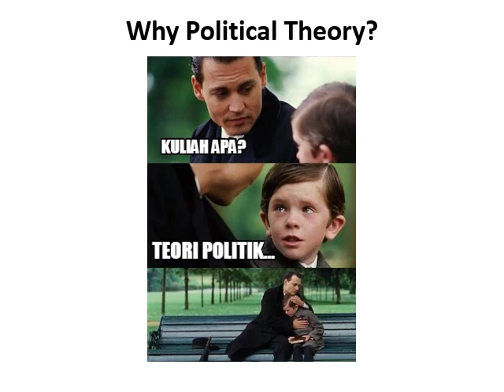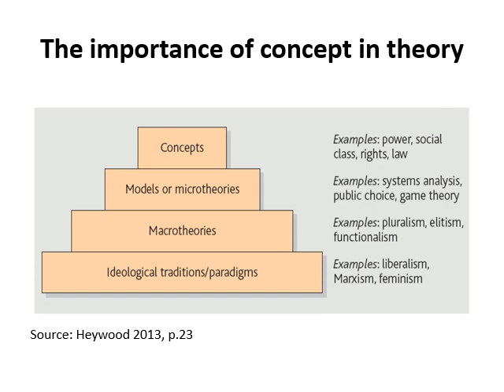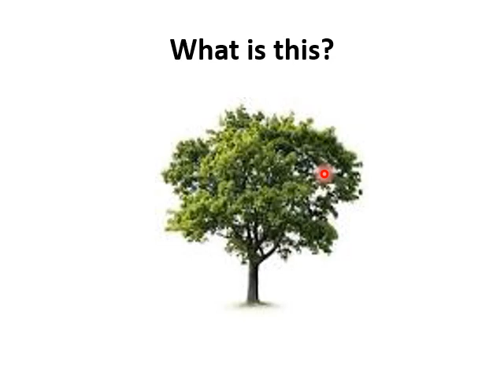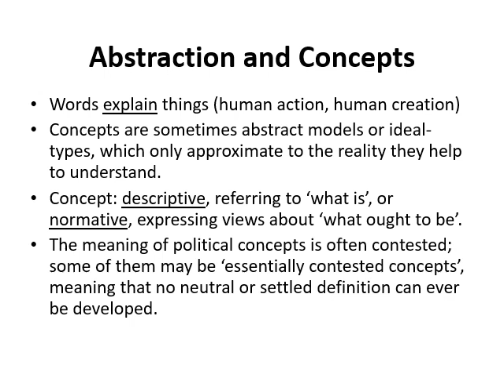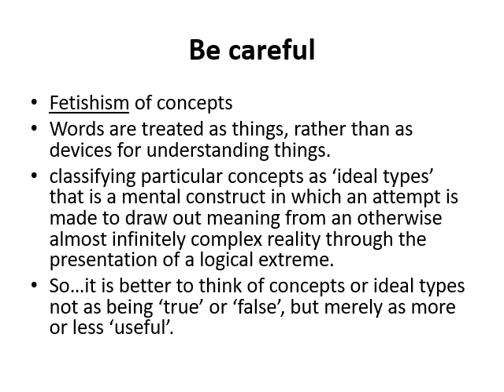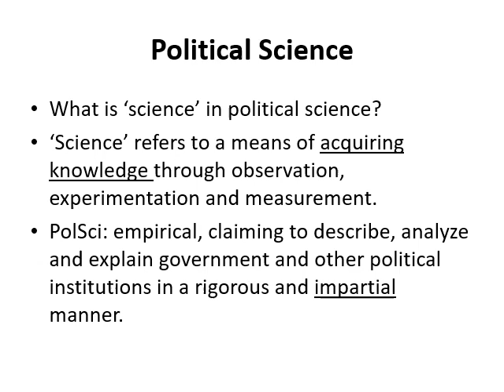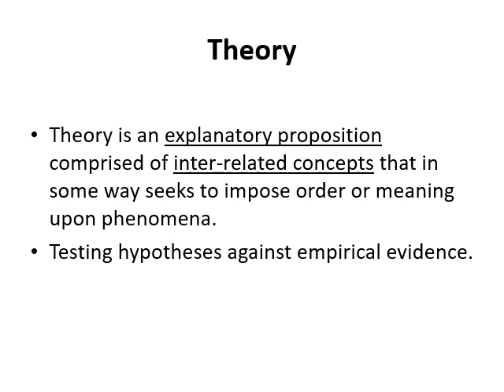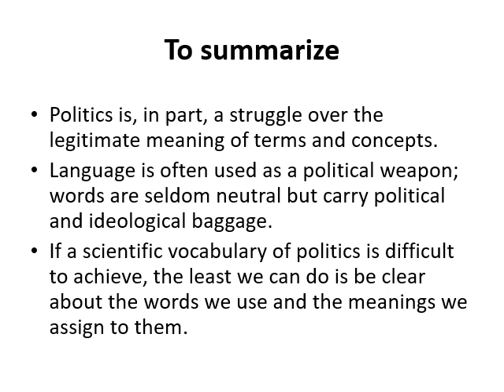Sesi 1 PSI 104 Teori-Teori Politik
Apa itu teori politik? dalam video seri pertama teori-teori politik kali ini, saya mengajak teman-teman semua untuk memahami apa itu teori dalam konteks Ilmu Politik. Selamat menyaksikan!